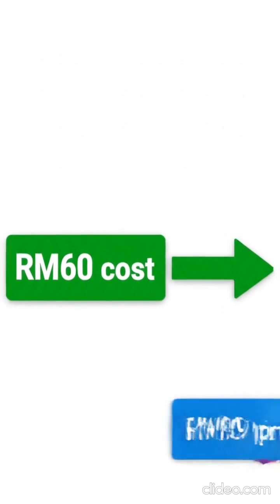This AI Farm Works Without Farmers 😱 | Smart Farming Malaysia 2025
Can AI really run a farm without farmers? 🌾
Meet PlantX, Malaysia’s first AIoT smart farming system that automates irrigation, fertilising, and even boosts plant growth with sound waves.
Built for under RM60, PlantX helps farmers overcome labour shortages and grow stronger, smarter, and faster — powered by AI + IoT innovation.

💡 Watch how this small system is revolutionising agriculture in Malaysia and securing the future of food.